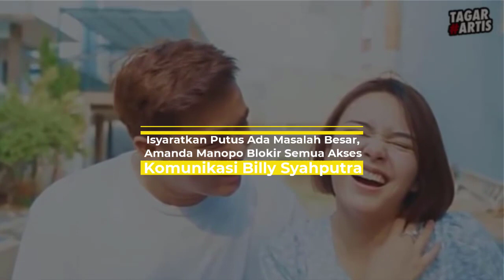VIRAL ❗❗❗ MEMES DAPAT DUKUNGAN DARI FANS UNTUK JADIKAN BILLY SUAMI ❓❓❓